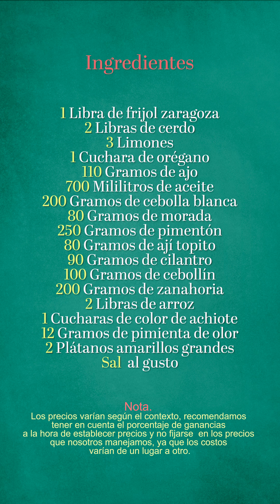✅️Receta de ZARAGOZA con CHICHARRÓN❤️ FRIJOL GUISADO CON CERDO, RECETA DE ZARAGOZA GUISADA CON CERDO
Delicioso frijol zaragoza con chicharrón, una idea rentable.